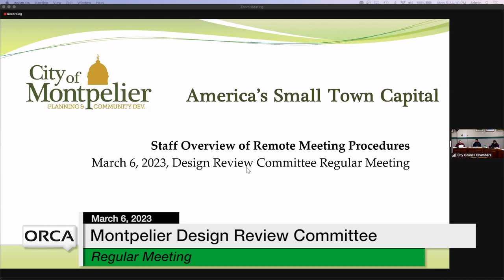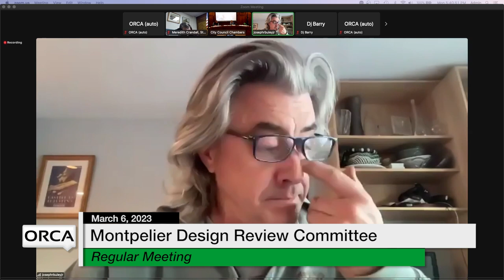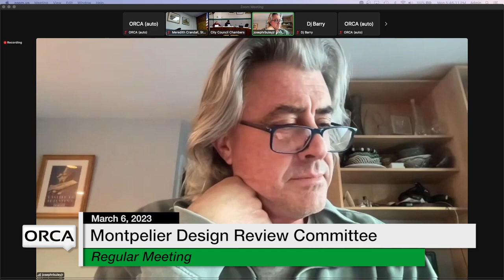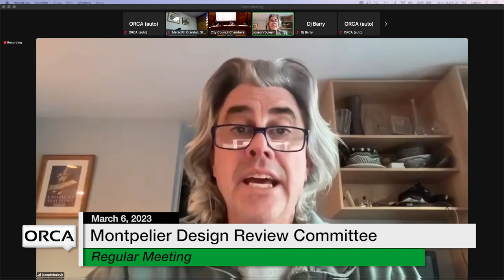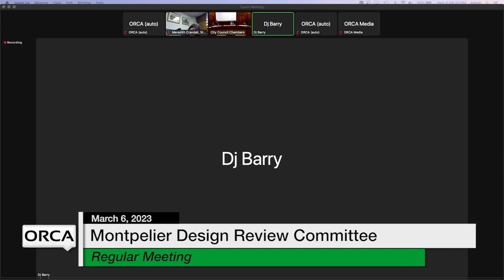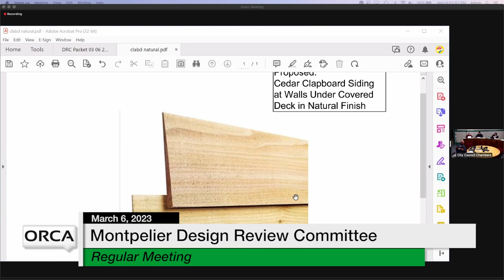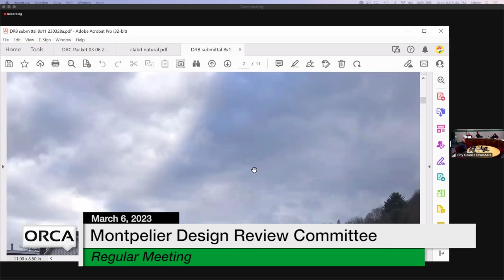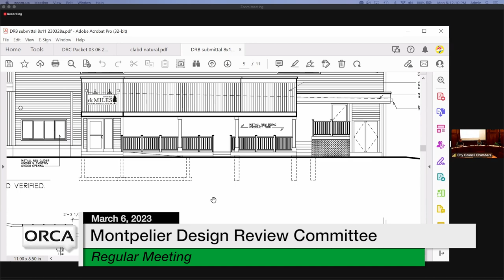Montpelier Design Review Committee - March 6, 2023 [MDRC]